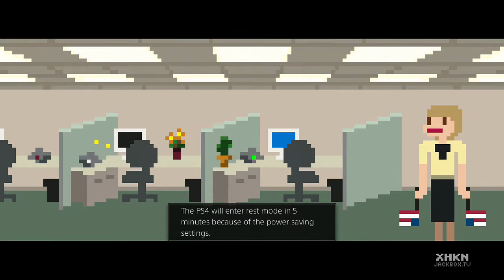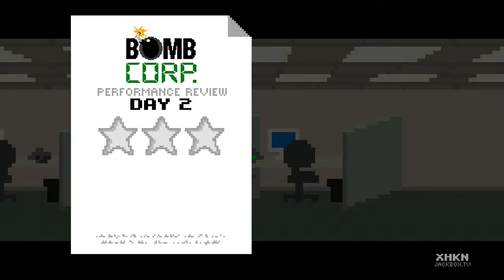Let's Play Bombcore